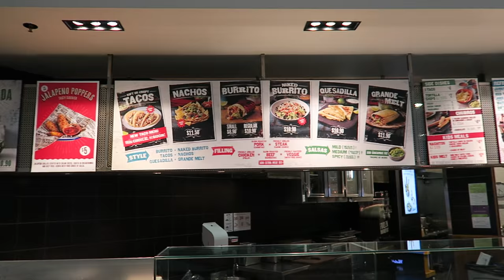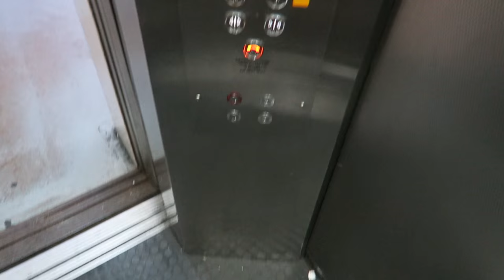SYDNEY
Follow the journey of an Australian personal trainer as he trains for his first Men's Physique competition in 2016. In this episode, Simon plays tourist in Sydney!